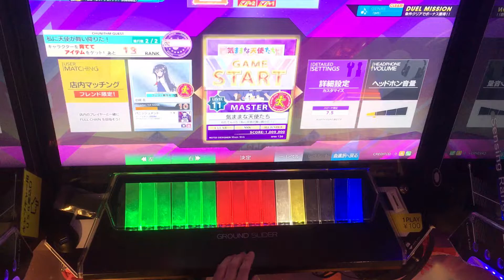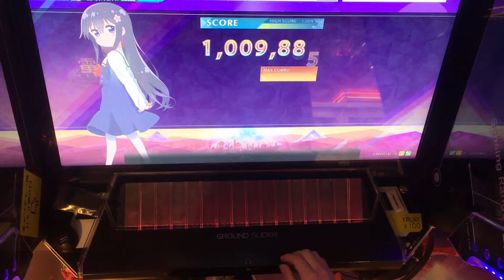ｗａｔａｔｅｎ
何も知らない(干)

気ままな天使たち [MASTER] AJ(13-0-0)